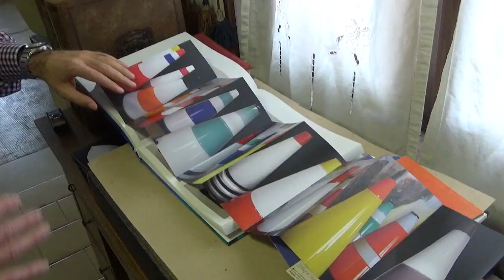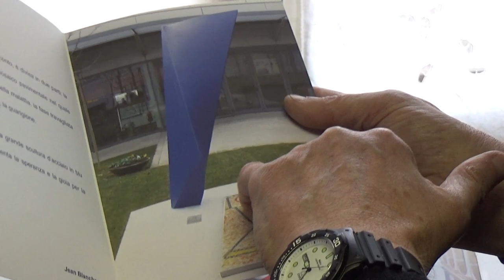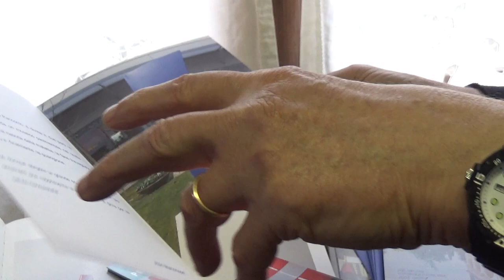Palashort 2018 | Estroflessioni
Enrico Rossi dedica il suo cortometraggio alla scoperta della poetica dell'artista palazzolese Primo Formenti: in particolare, al significato delle sue note opere Estroflessioni.

Questo cortometraggio ha partecipato al concorso internazionale per cortometraggi 'Palashort 2018', indetto dall'associazione 'Kuma - Volontari della Cultura Palazzolo' e dedicato alla Città di Palazzolo sull'Oglio (Brescia).